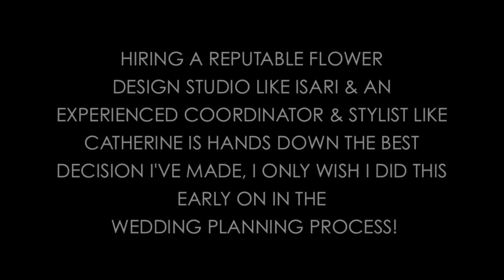Wedding Series Ep. 1 Part 2 DECOR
Special thanks to my wonderful vendors who are allowing me to film my journey through YouTube:
ISARI FLOWER STUDIO + EVENT DESIGN
Stylist & Owner: Tam Ashworth
Like their Facebook Page!

CBS LIFE STYLIST & WEDDING COORDINATOR
Catherine Bachelier Smith